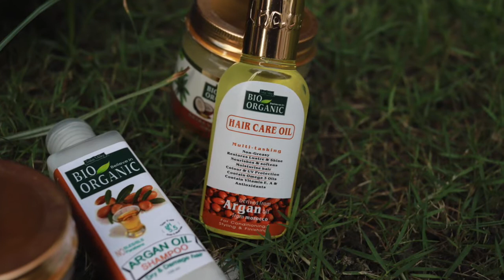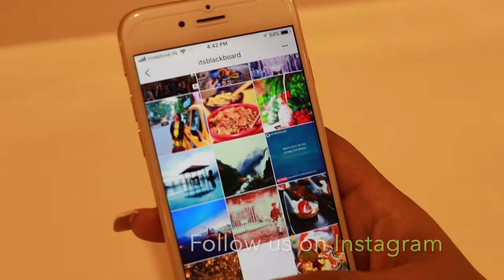Spa treatment kit - Indus Valley Bio Organic healthy skin care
Indus Valley launches Bio Organic Premium Winter Care and Spa Kit

The winter beauty and lifestyle regime tend to get difficult sometimes. The weather outside is harsh on the skin. The air circulation within the body gets restricted. There is lot of dust in the air. Hence, it is vital to take good care of your skin and body. Indus Valley launches Bio Organic premium winter care and spa kit that aims to take care of all your winter beauty regime needs at an affordable price of Rs. 1999 for the entire kit.